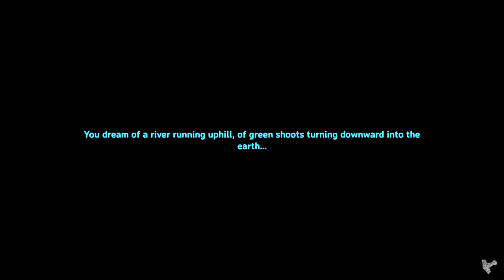Flying on in to Valheim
Join us as we learn how to play Valheim and maybe read